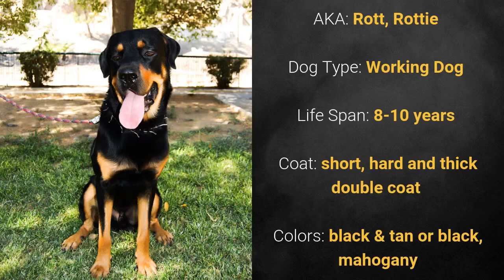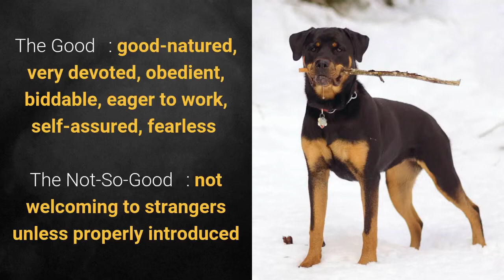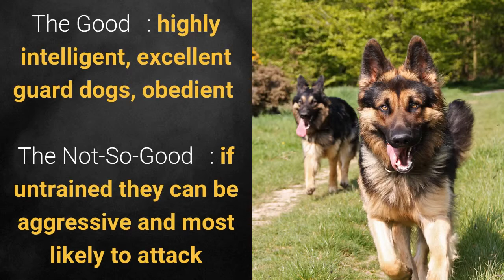German Dog Breeds Part 4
DogBoo's German Dog Breeds Part 4

This video showcases all the dog breeds that originated in Germany, it comes in 4 parts and is packed with lots of cute dog pictures and basic info about the dog breeds.

German Dog Breeds List Part 4:
16. Poodle
17. Rottweiler
18. Weimaraner
19. German Shepherd

Thanks!

- for more dog and puppy stuff!